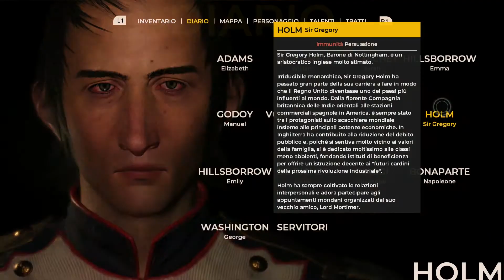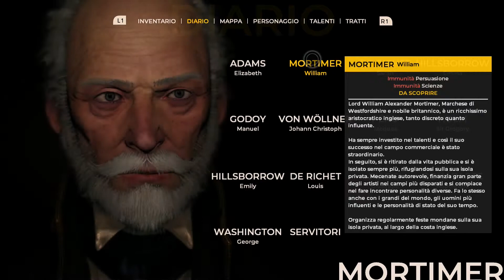Filo101 gioca a: The Council (parte 27 GAMEPLAY ITA)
Seguitemi in questo gameplay completo di The Council, un’avventura grafica gdr con molti elementi che fanno pensare ai giochi TellTale, ma con una profondità molto maggiore. Vedere per credere!
Fatemi sapere se volete più gameplay ita simili.